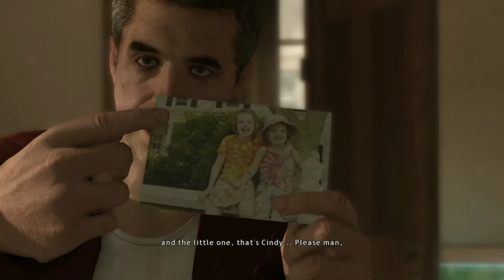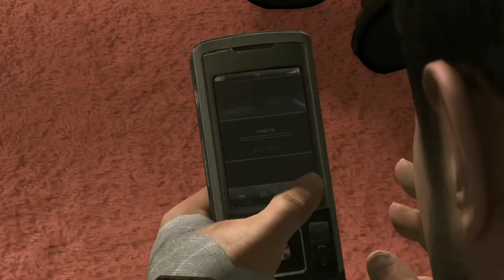Heavy Rain Episode 22